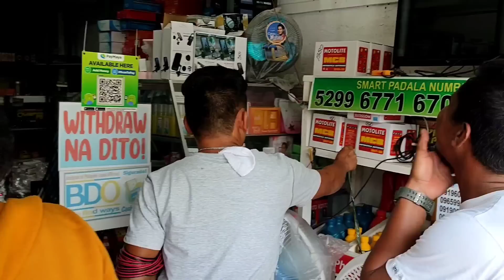ang pag hatid ky idol Kamuning paponta sa kila idol kaptin Dodong